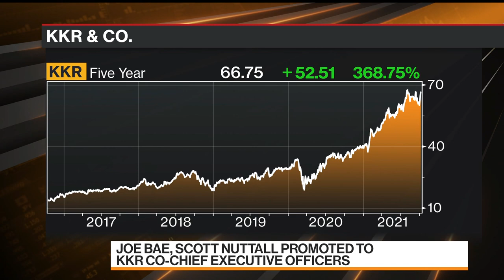KKR's Kravis and Roberts Turn Over Leadership Roles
Oct.11 -- Henry Kravis and George Roberts, quintessential dealmakers who have dominated global private equity for almost half a century, are ceding their leadership roles at KKR & Co. to make way for their handpicked successors. The billionaire founders of KKR elevated Joe Bae, 49, and Scott Nuttall, 48, to co-chief executive officers, effective immediately. Sonali Basak reports.